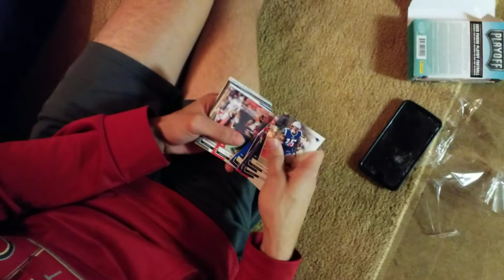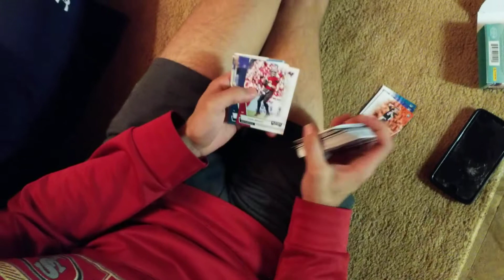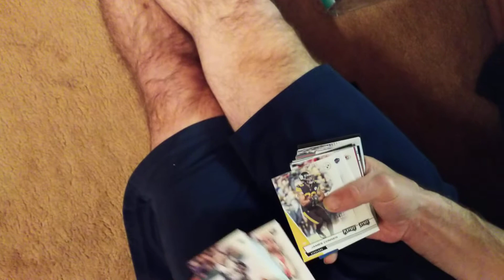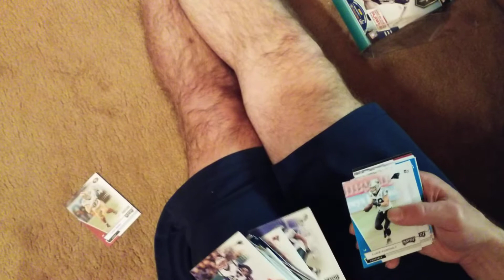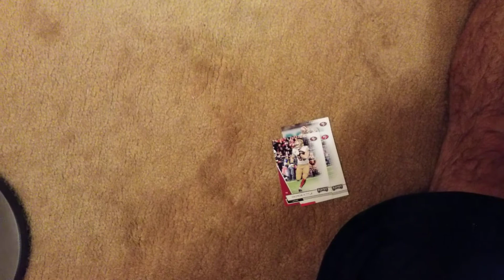2020 Playoff 2 Hanger Boxes Opening !!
if interested in any of the cards checkout our INSTAGRAM sports.cards_218
we do box breaks and sell singles team lots etc
comment your favorite card we pulled
thanks